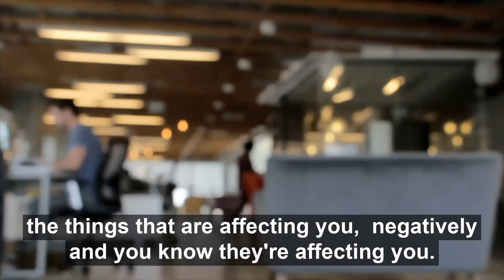Heighten Self Awareness & Raise Your Vibrations through your Vulnerabilities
🐺 HEIGHTEN YOUR SELF-AWARENESS
🚀 RAISE YOUR VIBRATIONS

🎬Sneak peak to a New Course I’ve been working on with @coachryanhawell

👉By learning How to Reprogram your Mindset you can break through the barriers that have been holding you back from your real Power & Potential.

Follow @wolfofdigital
Wolfofdigital.com
Speaker: Imran Khan